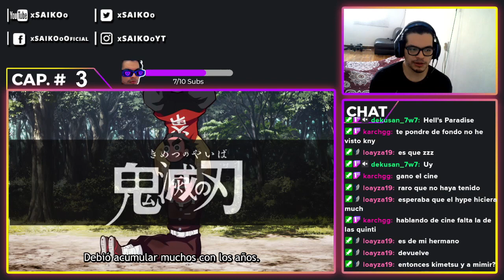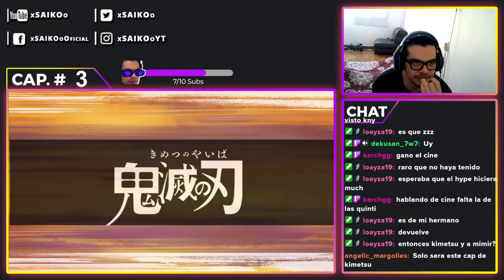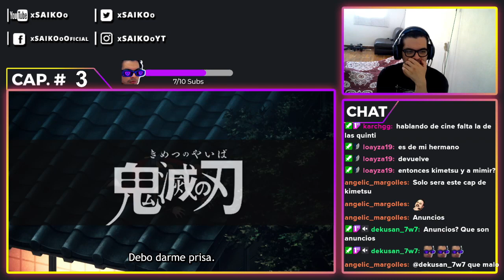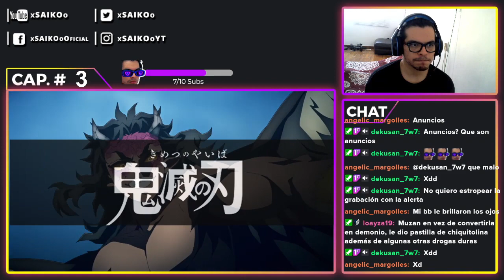KIMETSU NO YAIBA T3 CAPÍTULO 3 | ¡LA CUARTA LUNA ES UNA LOCURA! | REACCIÓN - REACTION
📋(Pendientes)

Atte: xSAIKOoツ.